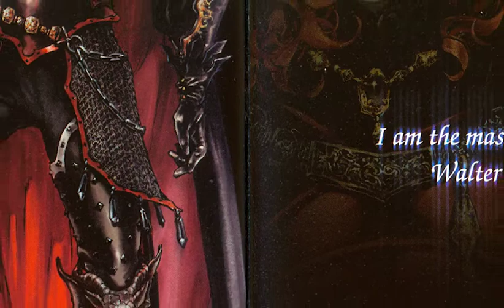Are the Castlevania Timelines Connected?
Hey everybody welcome back to the channel! I've got a theory that can possible connect the original series timeline and the Lords of Shadows timeline.

Anyway hope ya enjoy.